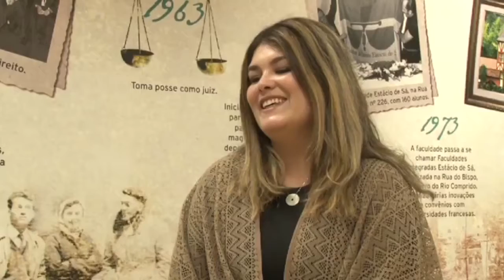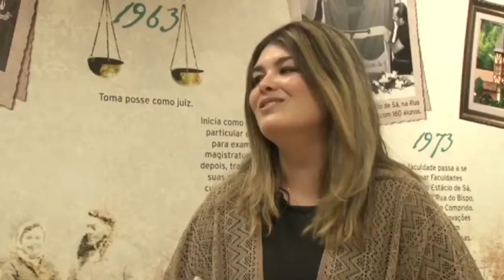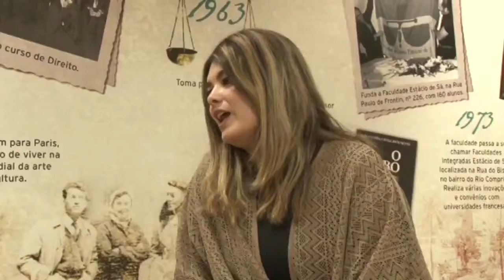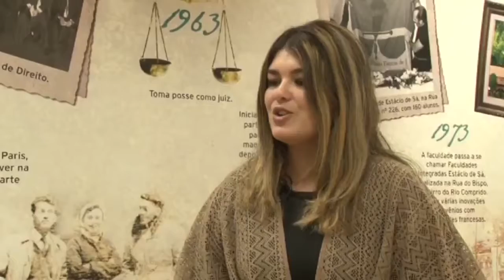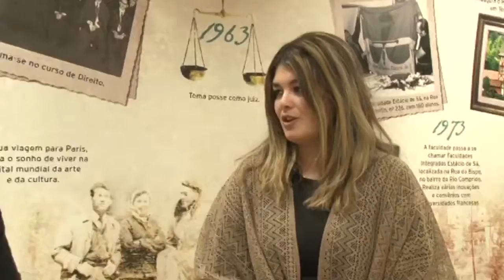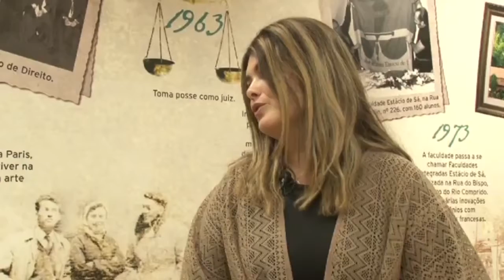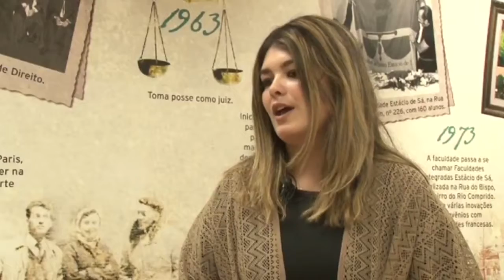NÓS FAZEMOS JORNALISMO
HISTÓRIAS DE EX-ALUNO
Temporada 2

Nesta edição, a apresentadora Priscila Costa entrevista a jornalista Tammy Freitas.

Edição: Equipe Circulando Multimídia
AGÊNCIA CIRCULANDO DE NOTÍCIAS espaço de experimentação da prática profissional dos estudantes de Jornalismo, da Unidade João Uchôa - Universidade Estácio de Sá.
NÓS FAZEMOS JORNALISMO - HISTÓRIAS DE EX-ALUNO é um programa de entrevista com profissionais formados em Jornalismo, pela Unidade João Uchôa, da Universidade Estácio de Sá (RJ). Apoio Nucom.